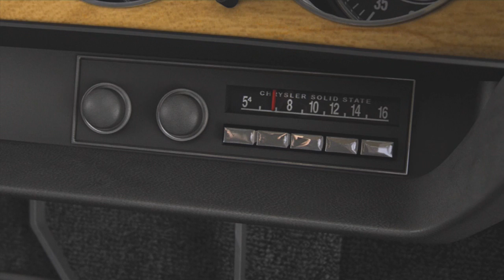Tomcat Plays | Driver: San Francisco | Part 14 | Pull Over And Give Them The Car!